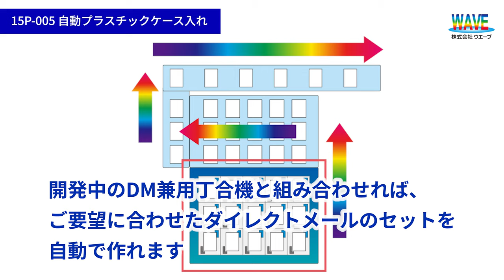WAVE15P-005 自動プラスチックケース入れ(2020/8/14 ver)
「自動プラスチックケース入れ」は丁合済みカードを、プラスチックケースに自動装填し、デリバリーまで自動で行うシステムです。